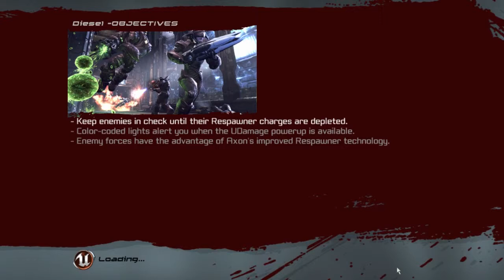II Diesel [Unreal Tournament 3: Black Edition] 12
Kill or be killed. Typical deathmatch, team with the most kills wins. I think we were slightly outnumbered in this one. This was a way of supposedly "getting used to Axon tech" but, we have nothing new? Oh well, we won.

I'm all over the net! Check it out. Follow. Like. Share.